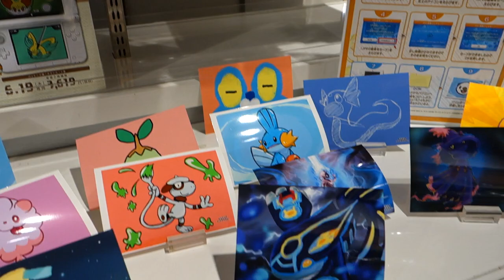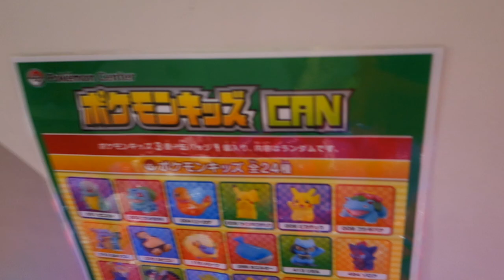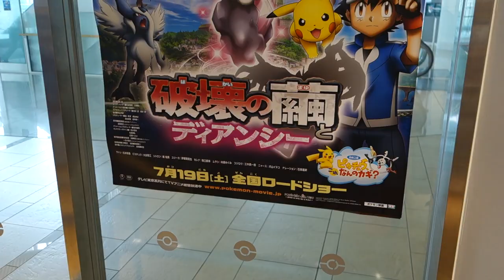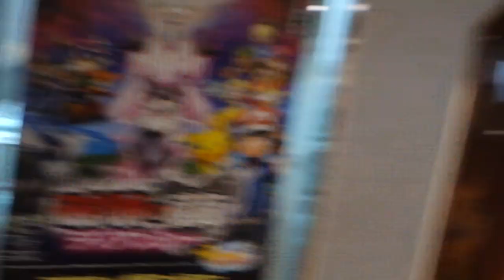2014 Japan Trip - Pokémon Center Tokyo!!!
Also known as, the #1 store that makes me miss my childhood, while also leaving me speechless at the stuff they have to offer there. YOU ALL NEED TO GO HERE.